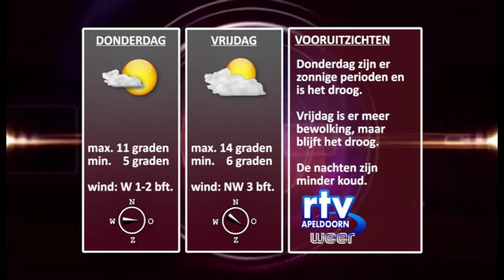nieuws en weer dinsdag 18042017